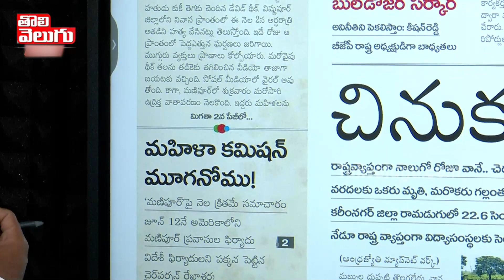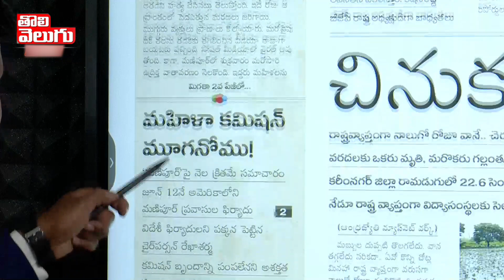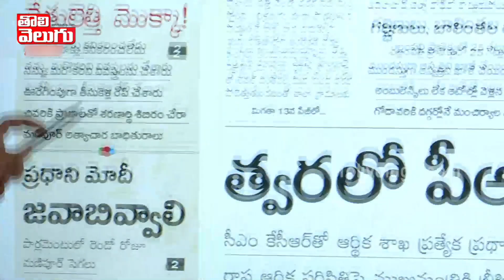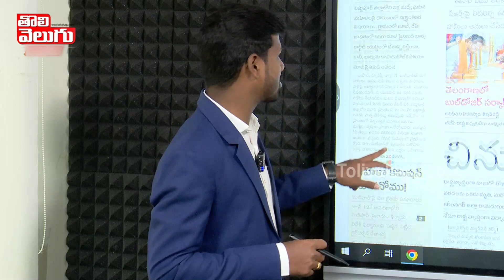మణిపూర్ లో మంటకలిసిన మానవత్వం యుద్ధానికి సిద్ధమైనబిజెపి ప్రభుత్వం| Manipur Incident Congress vs BJP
మణిపూర్ లో మంటకలిసిన మానవత్వం యుద్ధానికి సిద్ధమైనబిజెపి ప్రభుత్వం| Manipur Incident Congress vs BJP | Tolivelugu TV